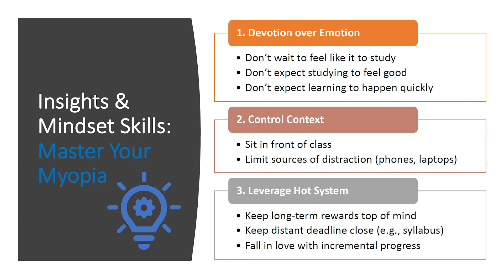Devotion over Emotion / Adaptive Mindsets Skills Training with Dr. Omid Fotuhi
In addition to the content that you're expected to learn and master, doing well in education also depends on your mindset, which consists of your attributions, beliefs, and responses in the face of challenges and difficulty.

For the first time ever, Dr. Omid Fotuhi offers an innovative, and theory-informed, skills training on the mindset of optimal performance, as part of his Adaptive Mindsets Skills Training.